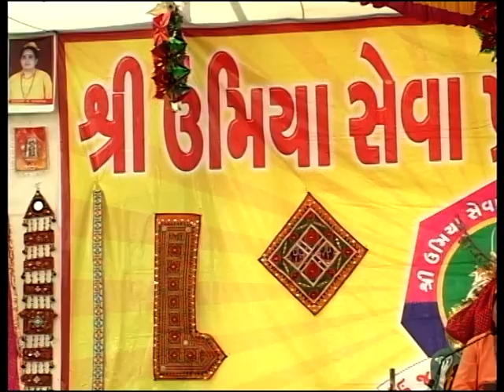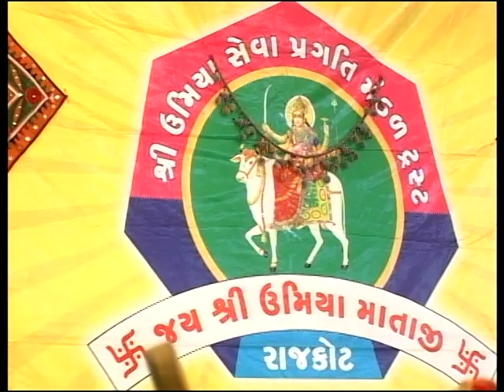SHRIMAD BHAGVAT SAPTAH 2011 DAY 7 6